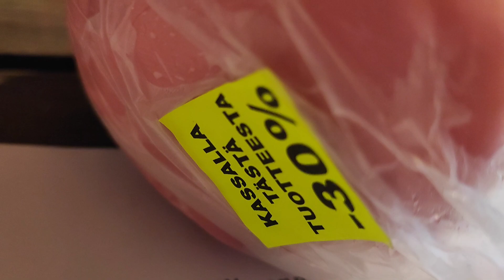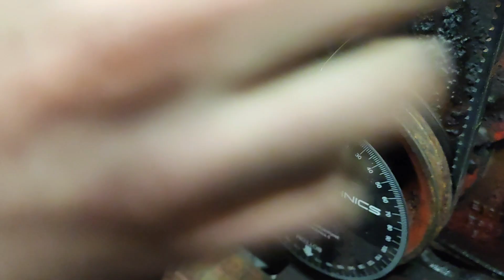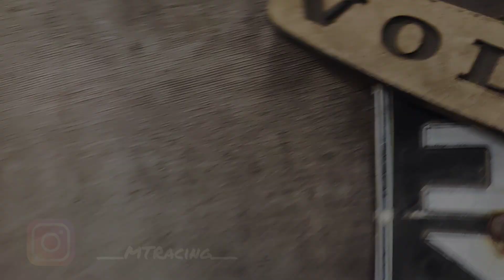More diesel for Valmet veins!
Valmet 565 compound turbo project begins!!